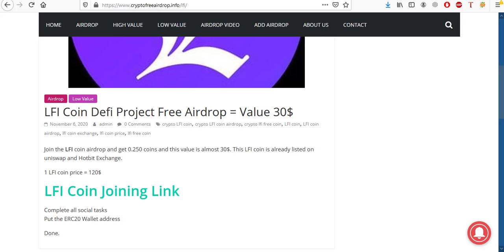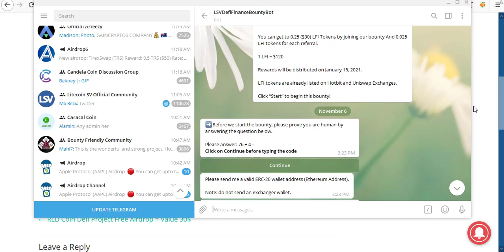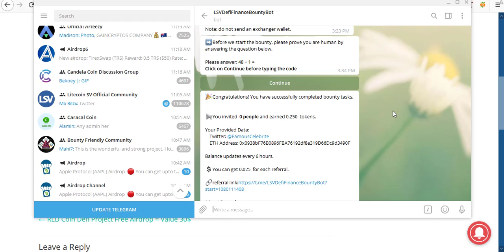30$ LFI Coin Defi Project Free Airdrop | Crypto Free Airdrop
30$ LFI Coin Defi Project Free Airdrop | Crypto Free Airdrop